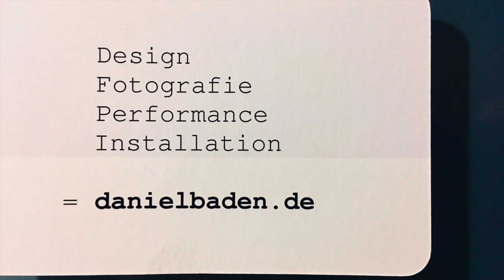LAST DRESS (Dat letzte Hemd) = ⚡️ICHER / ⚡️AFE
LAST DRESS (dat letzte hemd) = zu KRIEG + MACHT gehört auch leider der Tod ! !
= ⚡️ICHER
was tragen wir ?                             was verwest schneller ?           was bleibt übrig ?
WAS TRAGEN REBELLEN ??      - wann ist s wohl soweit ?       - überrascht ?

LAST DRESS (Dat letzte Hemd) = Unfortunately - WAR + POWER also include death ! !
= ⚡️AFE
what are we wearing ?                      what decomposes faster ?            what is left ?
WHAT DO REBBELS WEAR ??      - when is it time ?                         - surprised ?

LAST DRESS (Dat letzte Hemd)
2019 - Metall . Textil / metal . textile - ca. 55 x 35 x 33 cm

Artist +
Editor +
Director +
Producer +
Colorist +
Gaffer +
Sound Designer +
Graphics +
Camera

M⚪️VE   ⚪️N
                           +  F⚫️LL⚫️W =  ⚡️AFE